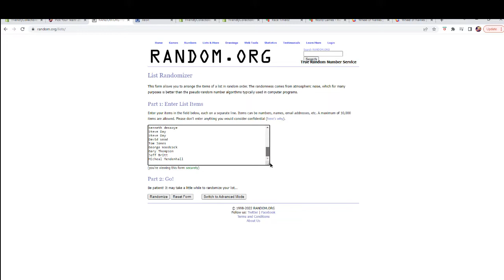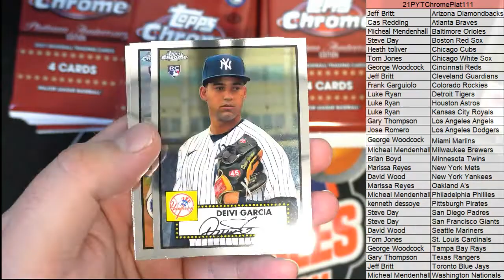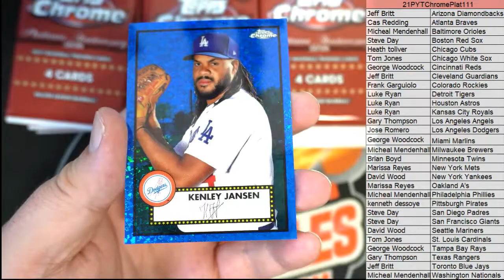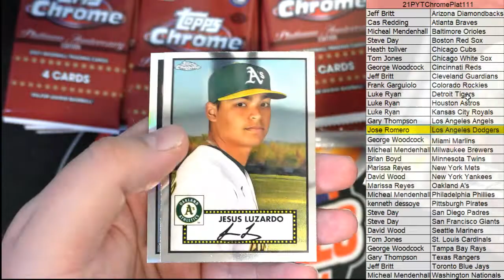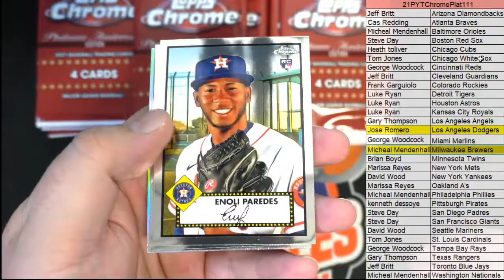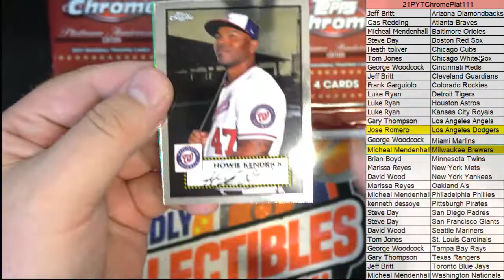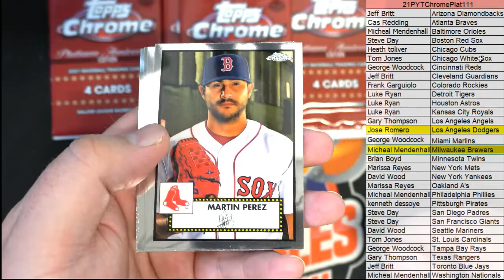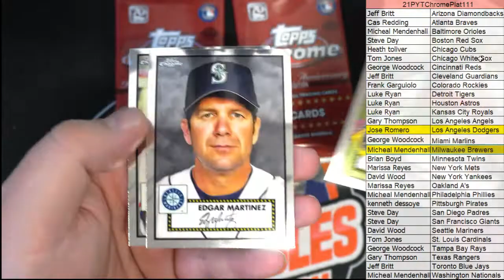2021 Topps Chrome Platinum Anniversary Baseball Hobby Box ID 21PYTChromePlat111